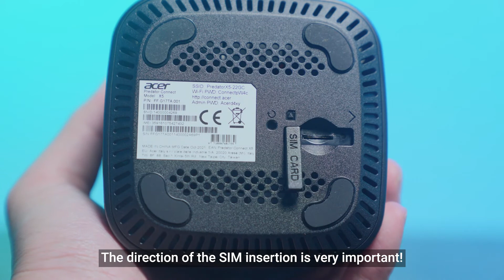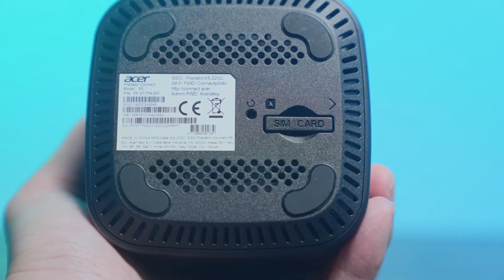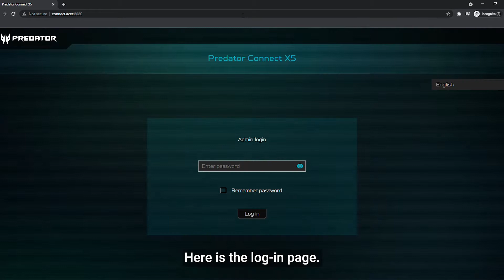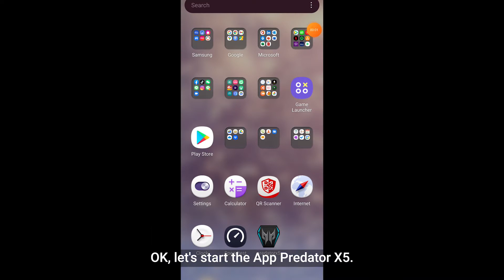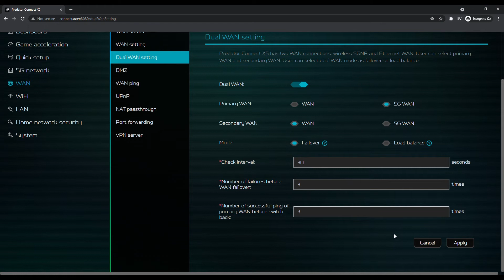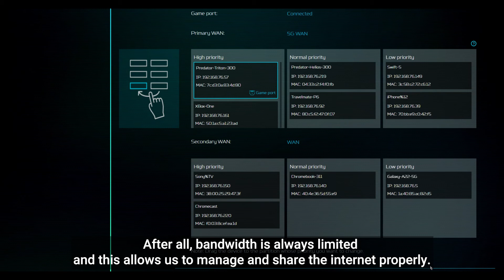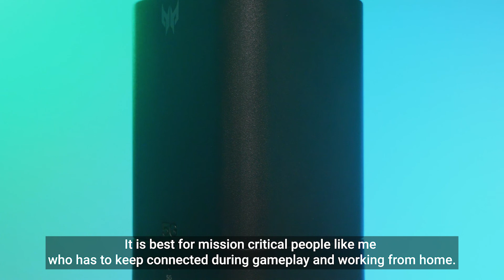Unboxing and connecting your Predator X5 router.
In this video, we will show you how to connect your Predator X5 router.